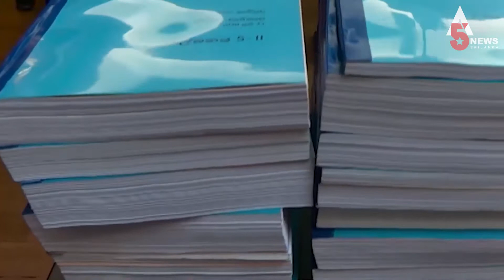එම්සීසී ගිවිසුම අත්සන් කිරීමට ආණ්ඩුව සූදානම් වනවා - ජවිපෙට සැකයක්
මහ මැතිවරණයෙන් පසුව එම්සීසී ගිවිසුම අත්සන් කිරීමට ආණ්ඩුව සූදානම් වනවාදැයි යන්න පිළිබඳව සැකයක් පවතින බව ජනතා විමුක්ති පෙරමුණේ මධ්‍යම කාරක සභික සමන්ත විද්‍යාරත්න මහතා පවසනවා. ඔහු මේ බව පවසා සිටියේ අද බදුල්ලේ පැවති මාධ්‍ය හමුවකට සහභාගී වෙමිනුයි.

එම්සීසී ගිවිසුම සම්බන්ධයෙන් මාස හයක පමණ කාලයක් පුරා සිදුකළ අධ්‍යනයකින් අනතුරුව ඒ පිළිබඳ වාර්තාව පසුගිය දා ජනාධිපතිවරයා වෙත භාරදෙනු ලැබුවා. එහිදී වාර්තාව සකස් කළ කමිටුවේ සභාපති මහාචාර්‍ය ලලිතසිරි ගුනරුවන් මහතා පැවසුවේ 2017 සහ 2018 වසරවල දී පැවති ආණ්ඩුව විසින් ගිවිසුම කොටස් දෙකක් යටතේ අත්සන් තබා ඇති බවයි. එමෙන් ම ගිවිසුම යටතේ ඇමරිකානු ඩොලර් මිලියන දහයක් ප්‍රදානය කර ඇතත් එම මුදල් පිළිබඳව ගිණුම් විස්තරයක් කිසිදු තැනක දැකගැනීමට නොහැකි බව ද ඔහු පෙන්වා දුන්නා. කෙසේවෙතත් ට්විටර් පණිවුඩයක් නිකුත් කරමින් ඇමරිකානු තානාපති කාර්‍යාලය සඳහන් කර සිටියේ එම්සීසී ගිවිසුමට අදාල කිසිදු මුදලක් මේ වන තුරු ශ්‍රී ලංකාවට ලබා දී නොමැති බවයි.